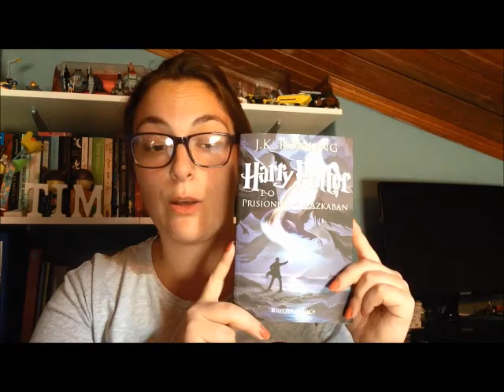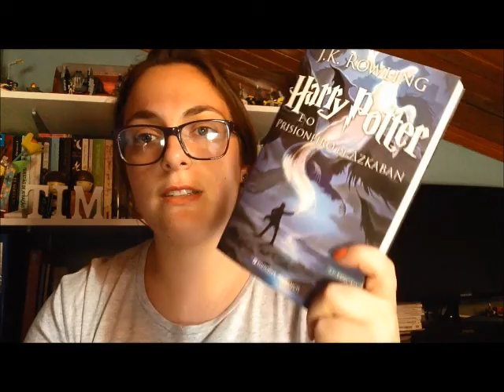VAMOSLERHP | Harry Potter e o Prisioneiro de Azkaban de J.K Rowling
Olá! Como nunca acabei de ler os livros, nada melhor que aceitar o desafio da Chris para o VamoslerHP.